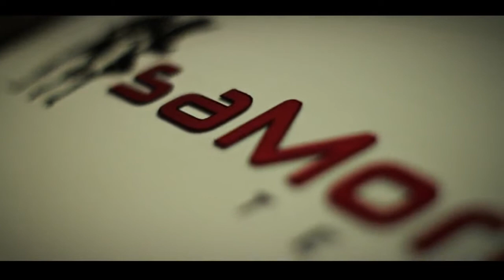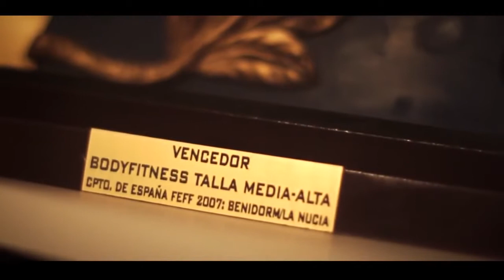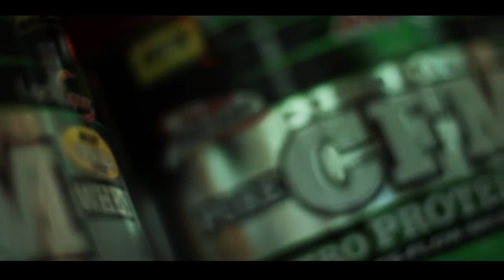MD en Español, entrevista a Miriam Sanchez IFBB PRO por Sergio Fernández